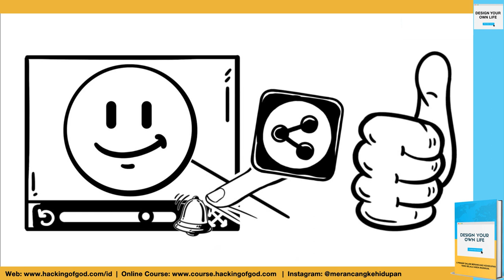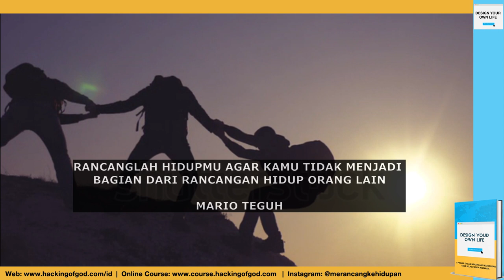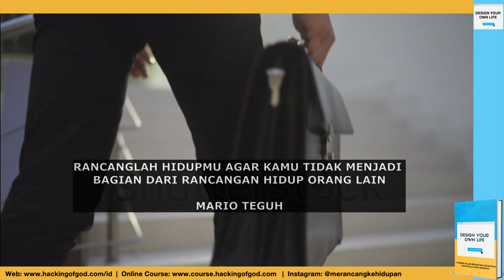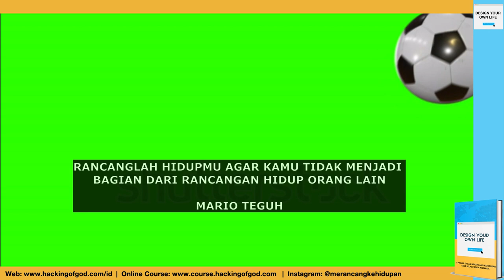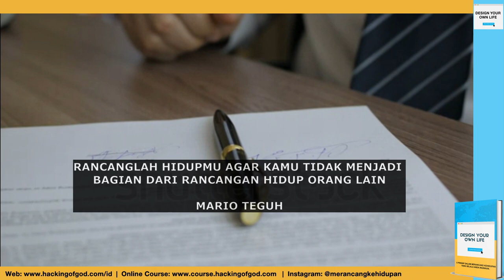Mario Teguh: Rancanglah Hidupmu Agar Kamu Tidak Menjadi Bagian Dari Rancangan Hidup Orang Lain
Mario Teguh memaparkan alasan mengapa kita perlu merancang kehidupan kita sendiri... Tonton videonya sampai habis yaa gaess.